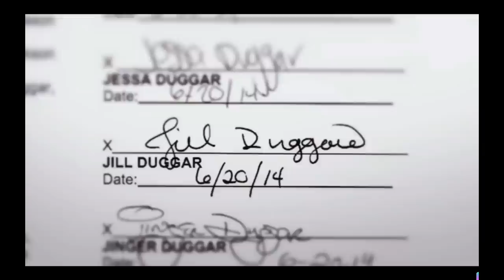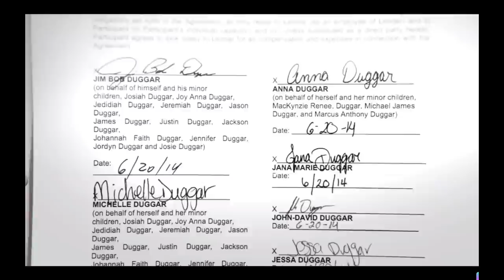I lose my mind, as Jill and Derrick Get Royally Screwed, Duggar Docuseries, Episode 3!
Follow me down the rabbit hole at bedtime as we explore more about Shiny Happy People

Source of information:
The DailyMail